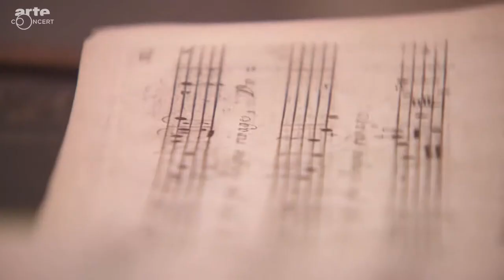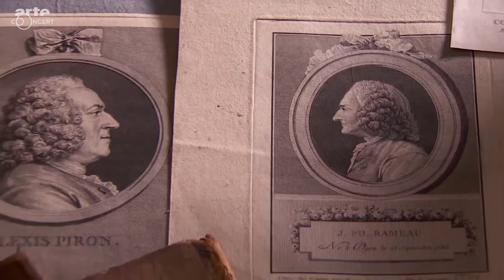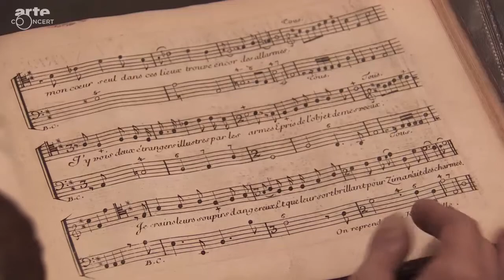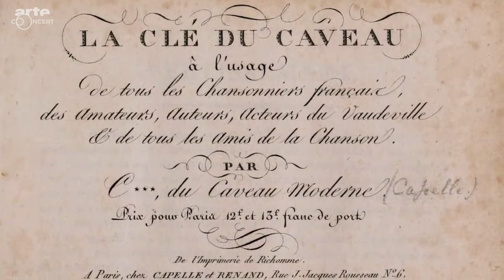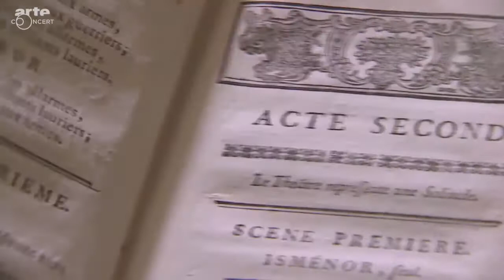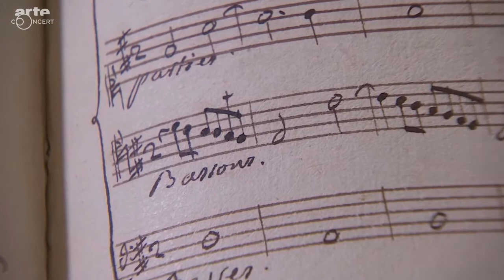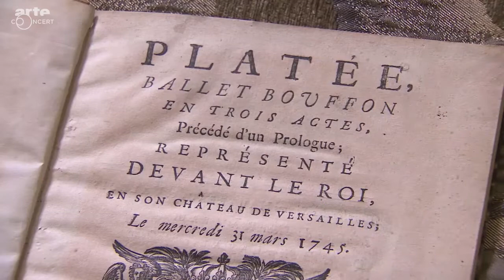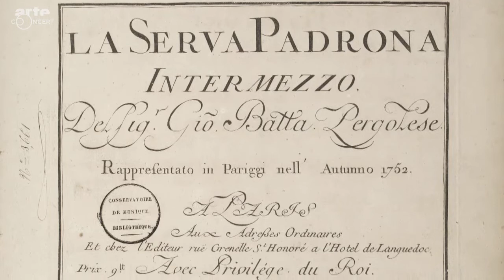Jean Philippe Rameau, le maître du baroque (Documentaire/ Documentary ENG SUB)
Jean-Baptiste Rameau - L'incompris magnifique
by Olivier Simonnet